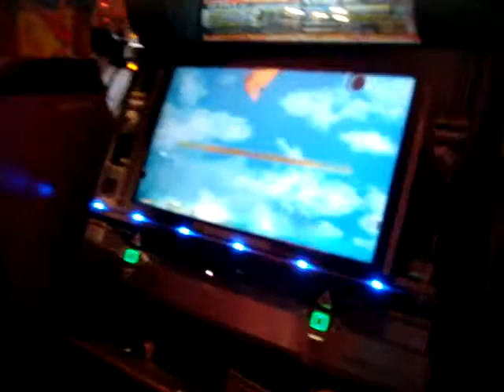Brosoni Full Combos his Sueki Edit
kinda a dull step chart dont you think?